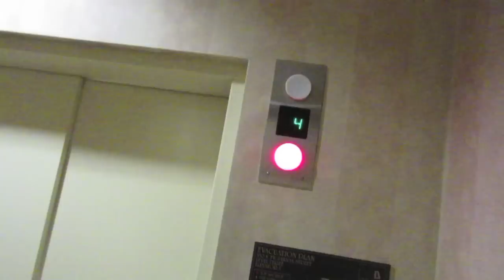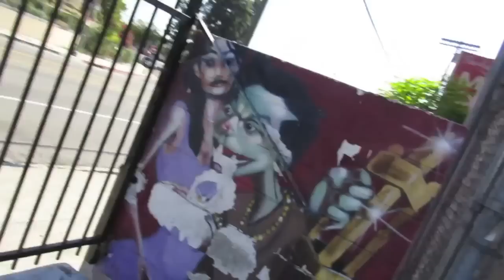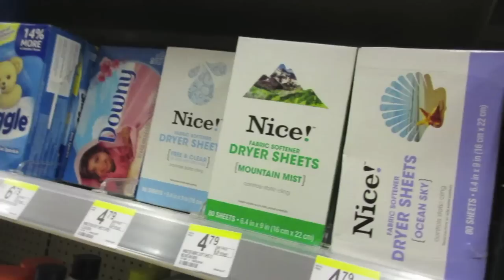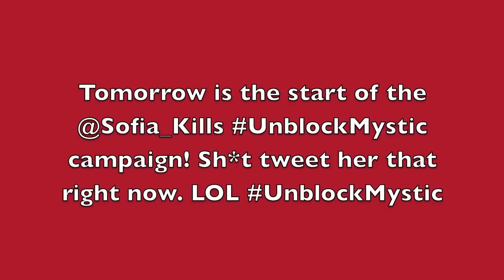EBOLA GOT ME!